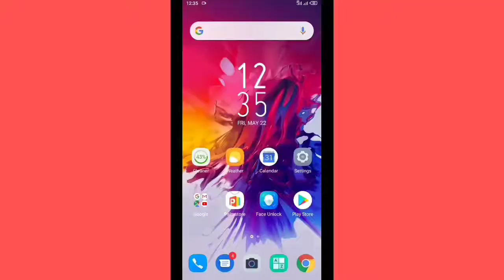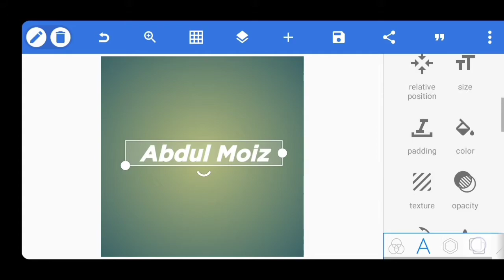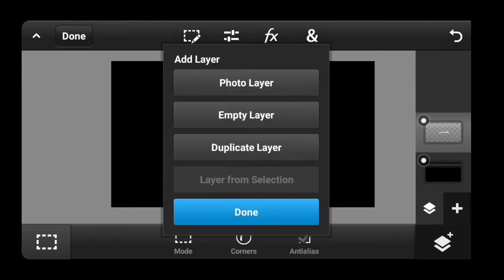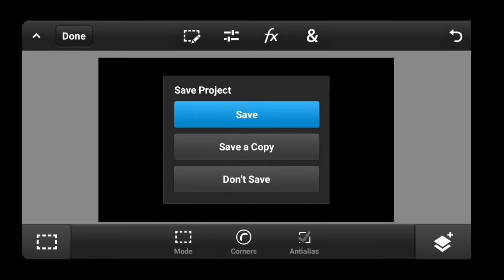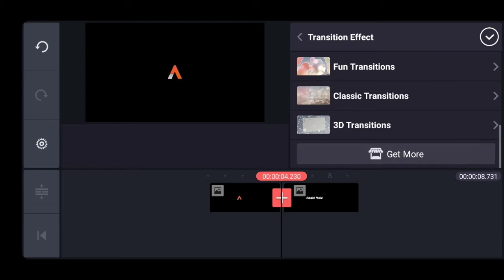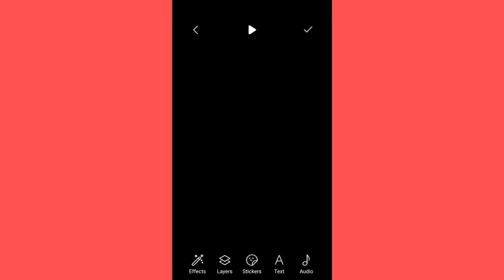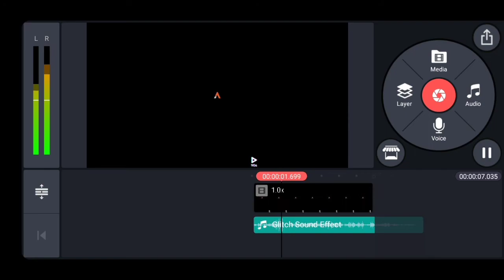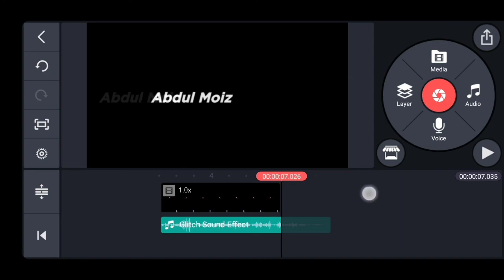How To Make Glitch Intro On Android | In Hindi | In Urdu | By Abdul Moiz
Font :-

Hi Guyz WhatsApp So Ajki Is Video Mein Mai ap Logo Ko Sikhane Wala Hun Ke Ap Log Glitch Intro Kaise Bana Skte Hain